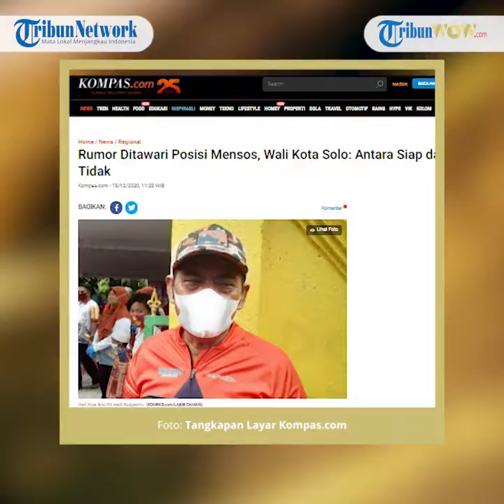Wali Kota Solo Dirumorkan Ditawari Mengisi Posisi Mensos, FX Rudy: Pertimbangannya Masih Panjang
Diketahui, kekosongan posisi itu karena Mensos Juliari P Batubara dicokok Komisi Pemberantasan Korupsi (KPK).

Artikel ini telah tayang di Tribunjateng.com dengan judul Tanggapan Wali Kota Solo Soal Rumor Dirinya Bakal Isi Posisi Mensos, Hari Ini Bertolak ke Jakarta,